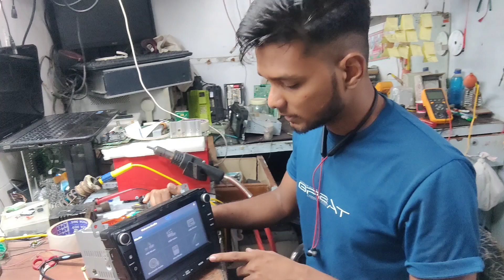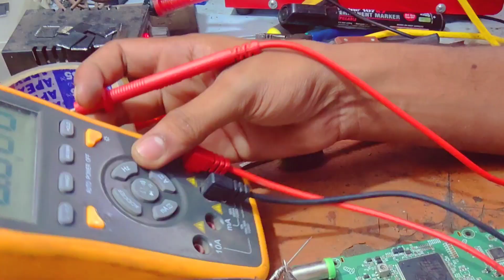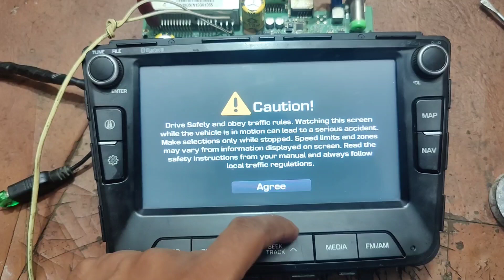Hyundai usb not working | Creta usb not working | i20 Usb usb not working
Title :- Hyundai usb not working | Creta usb not working | i20 Usb usb not working

🙋Hello and welcome guys to a new video of Isc555.

→ car studio repair kaise karen